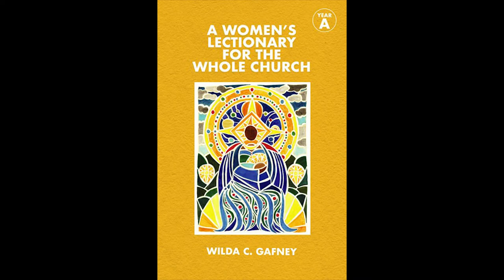Madang Podcast: Wil Gafney Ep.11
Welcome to Madang!
Madang is the outdoor living room of the world. Here, we invite you to sit and tune into unreserved, remarkable conversations with renown authors, leaders, public figures and scholars on religion, culture and everything in-between.

This has been a dream of mine for many years and now it is. reality. Please join me at Madang.

This is the eleventh episode of Madang where I converse with Dr. Wil Gafney.

The Rev. Dr. Wil Gafney is the Right Rev. Sam B. Hulsey Professor of Hebrew Bible at Brite Divinity School in Fort Worth, Texas. She is the author of Womanist Midrash: A Reintroduction to Women of the Torah and of the Throne, a commentary on Nahum, Habakkuk, and Zephaniah in the Wisdom series; Daughters of Miriam; and co-editor of The Peoples’ Bible and The Peoples’ Companion to the Bible. She is an Episcopal priest canonically resident in the Diocese of Pennsylvania and licensed in the Diocese of North Texas, and a former Army chaplain and congregational pastor in the AME Zion Church. She is the author of A Women’s Lectionary for the Whole Church and translator of its biblical selections; the first two volumes, Year A and W (a stand alone volume). And we are here today to discuss these 2 volumes.

Conversations on her recent Sabbatical Grant from Louisville Institute, using twitter and social media in classroom, Jesus and Hagar, the use of the term ‘majesty’ and not 'kingdom", not using racialized binary, gender expansive language and more.

I am thrilled to announce that Madang podcast is now hosted by The Christian Magazine. Please visit their website for the latest Madang podcast as well as current articles on Christianity, culture and society. I have written several pieces for the Christian Century and welcome this new partnership.